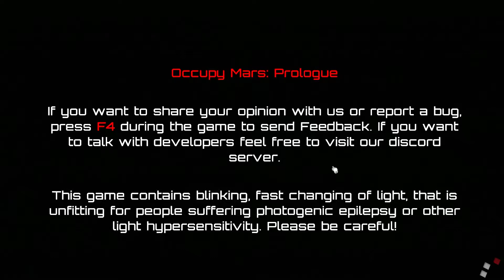OccupyMars Prologue Gameplay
Occupy Mars: Prologue is an introduction to the world of Occupy Mars in which you have to use your brain in order to survive. The Prologue tells a separate story in a closed location and shows a sneak-peek of the full game mechanics.

DEVELOPER: ▲ Pyramid Games
PUBLISHER: PlayWay S.A., Pyramid Games S.A.

Price: Free